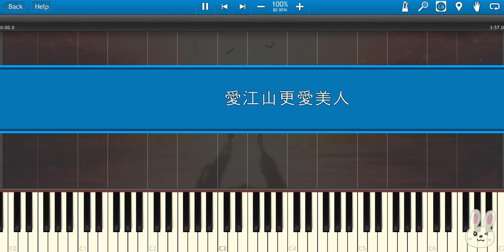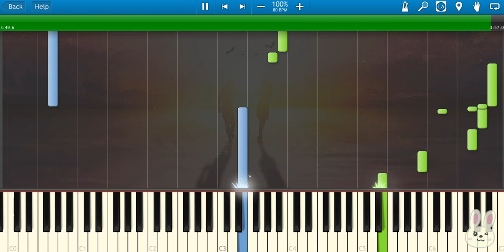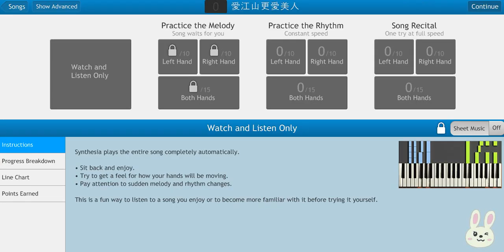🎹 李丽芬 - 爱江山更爱美人 「倚天屠龙记」片尾曲 钢琴教学 ❤️♫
李丽芬 - 爱江山更爱美人 作为《倚天屠龙记》的片尾曲，以豪情与柔情交织的旋律展现了江湖侠义与儿女情长的纠葛。李丽芬深情而大气的嗓音，将歌曲中的豪迈与痴恋演绎得淋漓尽致，让人仿佛置身于武侠世界之中，感受那份对美人的深深爱恋与对自由的向往。这首经典之作至今仍然令人回味无穷，勾起无数武侠迷的青春记忆。